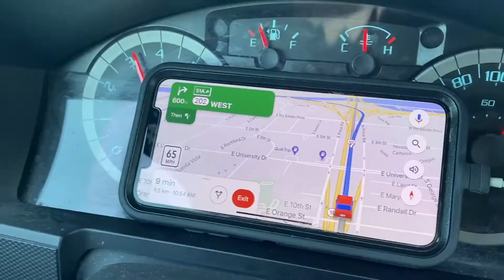SKATING DITCHES IN ARIZONA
Skating the best out ledges and stairs I've ever skated at a church on thanksgiving in Arizona. We also skate 2 ditch spots at sunset in Arizona.